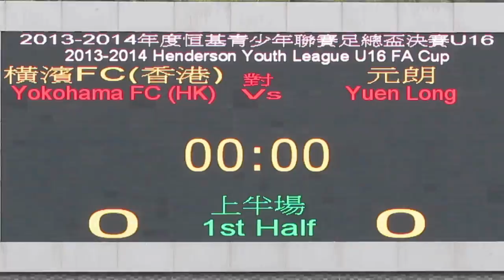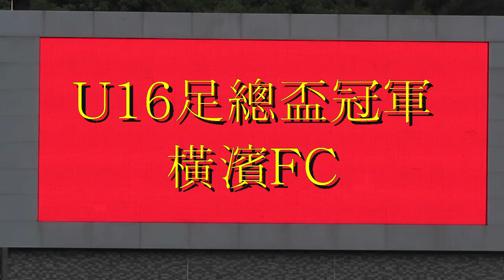橫濱FC vs 元朗(2014.6.15.恒基青少年足球U16足總盃決賽)精華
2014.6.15.蒲崗村仿真草塲 12:30 橫濱FC(紫) 2:0 元朗(橙)